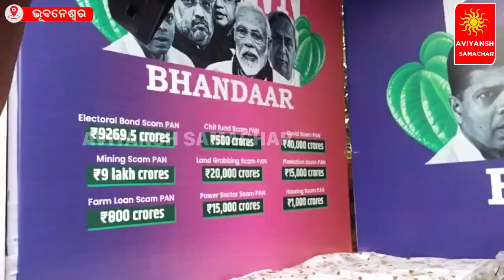ପାନଦୋକାନ କରି ଗରିବଙ୍କ ଅର୍ଥ ହରିଲୁଟ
ନୂଆ ନୂଆ ଭିଡ଼ିଓ ସଂପର୍କରେ ନୋଟିଫିକେସନ୍‌ ପାଇବା ପାଇଁ ବେଲ୍ 🔔ଆଇକନକୁ ଦବାଇବାକୁ ଭୁଲନ୍ତୁ ନାହିଁ ✳️

📺AVIYANSH SAMACHAR 📺: -